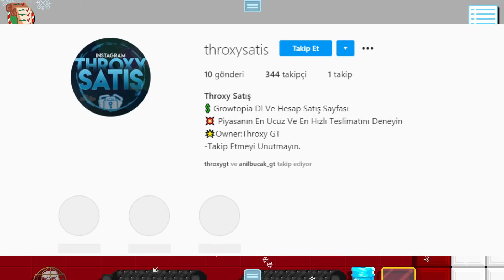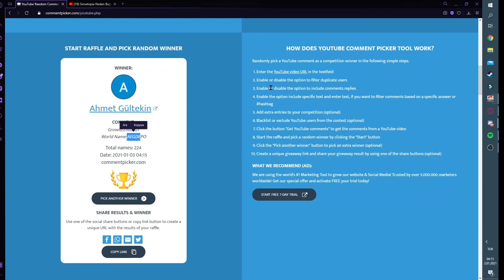BOŞ WORLDE BGL SAKLADIM! ( 100 DL SCAMLENDİM! ) | Discorda Geldi!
Bu videoda boş bir worlde 100 Dl sakladım ve insanların bunu farkedip farketmeyeceklerini test ettim.Dllerimiz gitti ama geri alabildik mi onu artık videodan öğrenin iyi seyirler :D

Casino Sitemiz (Linkler anında yenileniyor...)

Growtopia'nın En Ucuz Ve En Hızlı Dlleri İçin (Hesaplar Stoğu Ekleniyor)

Csn Link: TAYFAPZ1-100 Güncel TAYFAPZ4